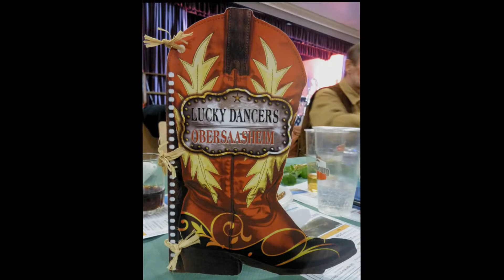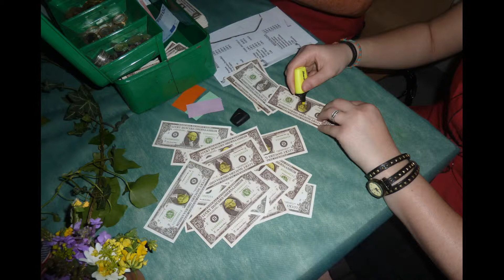OBERSAASHEIM (16 mai 201)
Soirée avec TEXAS SIDESTEP